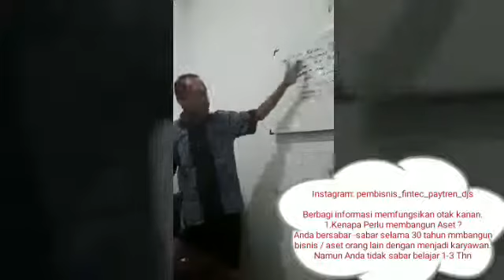Tips Cara Meningkatkan Kinerja Otak Kanan Kiri Part 2